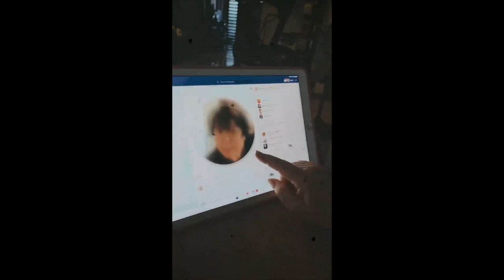JUDY ANN ANND RYAN KIDS || JUDY ANN MOM BIRTHDAY